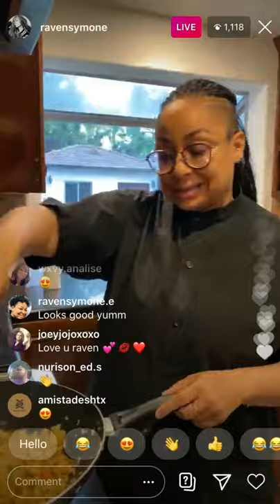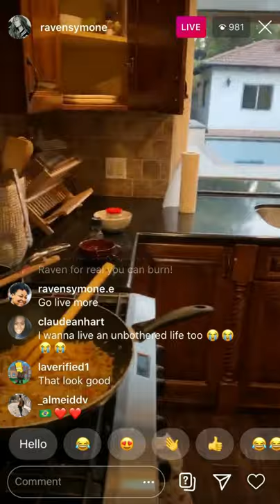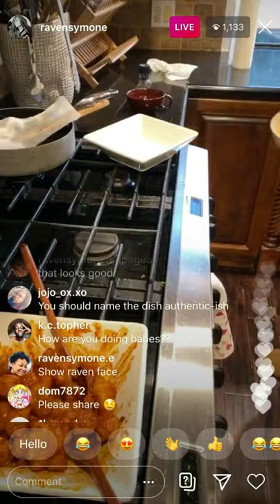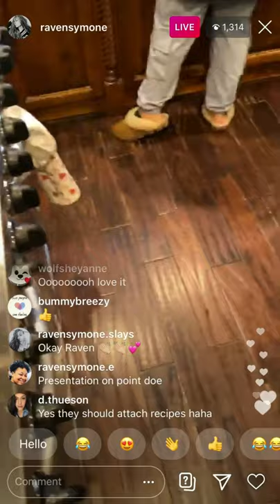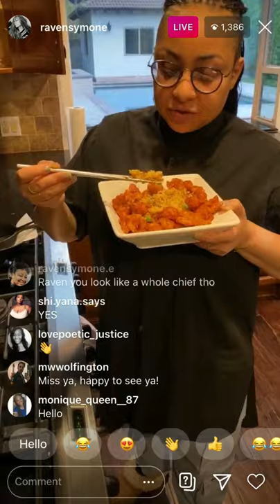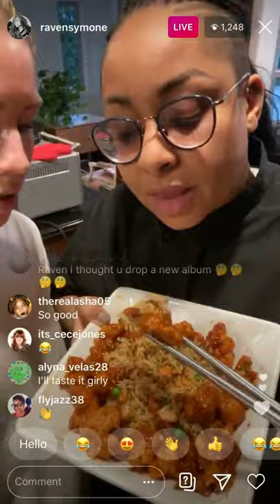RAVEN SYMONE COOKING SHRIMP & BACON FRIED RICE WITH HER WIFE!